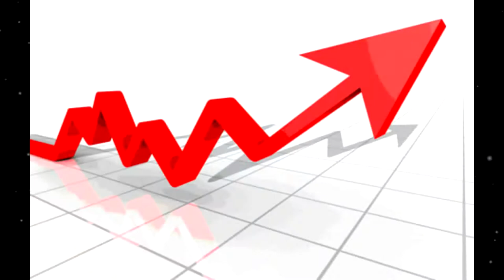100 подписчиков!!! С чего все начиналось!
Здесь вы найдете прохождение игр, обзор программ, обзор техники, и много другое!!! Будет очень интересно))))

Оставайтесь со МНОЙ!!! Будьте всегда на позитиве!

Aisha Lucky
aleksandr tavincev
Alena Smitt
AlinaFoX Veselinka
All Interesting Events In Games
Anya Simpson
Arina Cake
Arina Miller
ArtStudio Rintz
Biggy chanell
Black_Jack Сhannel
BlackStar Present
Chopping Rulit
CoolChannelKiri ka
DeadMorozChannel
Diana Bloder
Diana Ferb
Dima2525
DJ_Bro ♪♪♪♪♪♪
Dolly NoNaMe
EdieShow
FreeAppChannel
FreshGames
GameChannel
gamers
GuitaristTV
GV channel
Inga Nice
Jester Channel
Julia Kotova
Julia Love
Kashtan-TV
Killing Time Killze
Lera Grant
Let's Play OSG (Дядя Женя)
LIFE JOKE ltd
Life's a game
LivTV100
LongboardsTime / Ryan's Blog
Maksim Gurmaza
Malibu. RuU
Max Reshetnik
Nastasya Star
OnLEGO
P- o-rtability
petr-troll
ProstoKatya94
RIG RutYFrutY
Sanchik Games
Sasha Wolter
serg artemov
SERG VELKHOVOY
sergey Review
StockeRShow
The Arti Games
The Thit Music
TheBrainDit
TheDjackson38 SUPER BEST
TheNewLiveChannel
toksido essro
train game
Valery Flowers
Vlados s
WORLD CUP 2014
World of MineCraft
XoxoTV
|Warface| Морской Котэ
алекс десятый
Александр Шинкаренко
Александра Мелёхина
Алексей Зенько
Алексей Равчуков
Алла Марс
В Гостях У Барта
В гостях У персика
Вася Коперфилд
ВЛАДИМИР ЛЕНИН
Вячеслав Журавлёв
Данил Зайцев
Дарья Семенова
ДеФФчонки ок
джокер гитарист
дима горбач
Друзья Китая
Игровой канал NorBiq
Игровой канал Енота-Гробовщика
Итачи Учиха
Канал Qork`a :3
Маргарита Сухорукова
Мария Кляин
Мир Позитивного Дартика :3
Ната Мик
Наталия Широких
Никита Романов
Оксана Блэк
Олег Грималяк
Олег Ковальчук
Петросян Батькович
ПЕЩЕРНЫЙ ПОНЧИК
Поиграем с PlayBoy_
Самое Интересное
Сергей Мануилов
Страшилки с Хайпером
ТруБаTV
Флеха Тв
ЧипКей Мастер

Спасибо всем что Вы у нас есть! Мы Вас любим! Здесь вы найдете прохождение игр, обзор программ, обзор техники, и много другое!!!